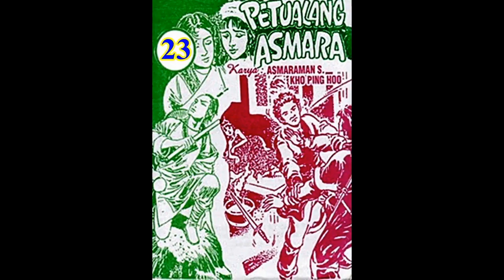Seri Cerita Silat PETUALANG ASMARA JILID 23